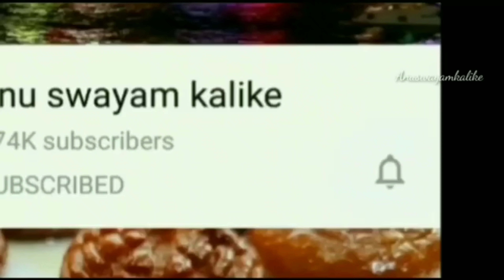ಸಿಹಿ ಸಿಹಿ ಜಾಮೂನ್ | 3 ಸಾಮಾಗ್ರಿಗಳಿಂದ ಬಾಯಲ್ಲಿಟ್ಟರೆ ಕರಗುವಂತಹ ರುಚಿ ಜಾಮೂನು | Jamun using 3ingredents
Hello friends Today let's see how to prepare rava gulab jamun /I will guarantee you 100%  soft and spongy /suji gulab jamun is easy and tasty recipe but you have to follow few tips which I have shared in my video

ingredient

1 cup rava
1 & 1/2 cup suger
2 cup milk